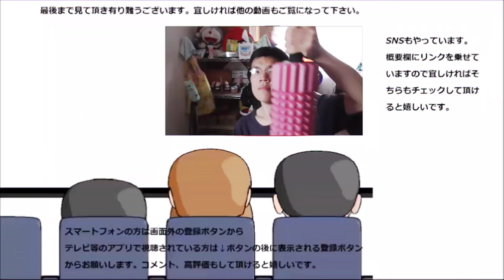ローソン ロカボチキン南蛮サンドを食べてみた。ダイエットパンでお手軽に宮崎！！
ローソン　ロカボチキン南蛮サンドを食べてみました。お手軽に宮崎を感じつつダイエット！！いいですね～
贈り物は此方まで↓
〒153-0042